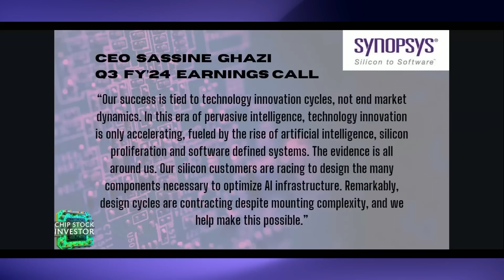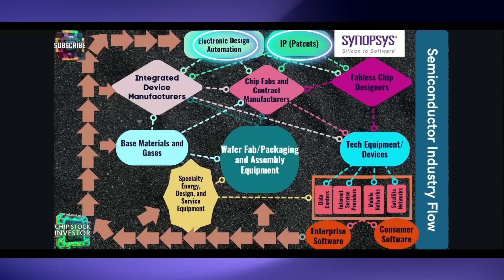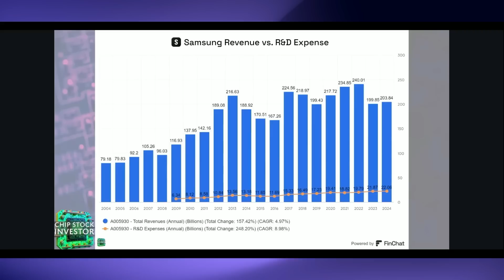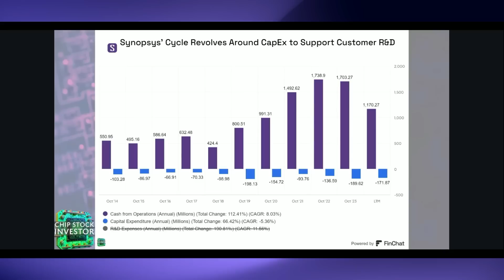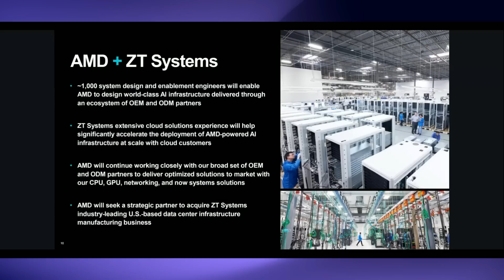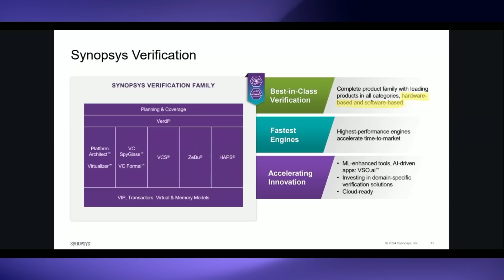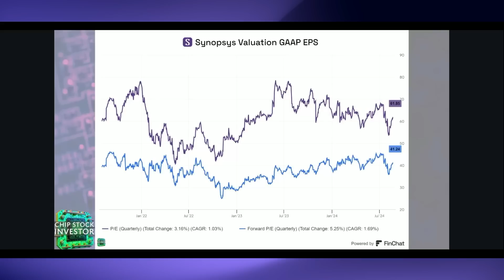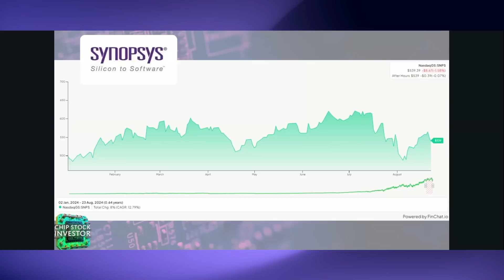Is THIS AI Chip Stock the #1 Buy For Long-Term Growth? (SNPS Stock)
Is Synopsys (SNPS) the #1 buy for long-term growth? Synopsys software is deeply involved in the development of electronic and computing devices, and especially in AI. Its special business model could give it fantastic long term advantage that investors should know about. Chip Stock Investor explains ahead of the company's pivotal 2025 fiscal year.

High-Yield Cash Account is a secondary brokerage account with Public Investing. Funds from this account are automatically deposited into partner banks where they earn a variable interest and are eligible for FDIC insurance. US only.

Chapters:
00:00 Synopsys in the AI Era
01:18 Earnings Highlights and Business Model
02:43 The EDA and IP Market
03:16 Global Value Chain and Synopsys' Role
04:31 Understanding Synopsys' Business Cycle
05:44 Synopsys' Financials and Free Cash Flow
07:46 Synopsys' Hardware and Software Integration
11:29 Future Prospects and Market Expectations

Nick and Kasey own shares of Synopsys